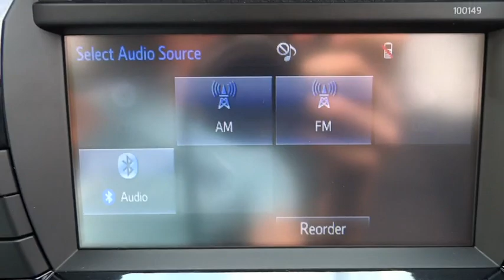2014 Toyota Corolla Conroe, The Woodlands, Spring, Tomball, Houston P36022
2014 Toyota Corolla S PREMIUM PKG - Stock#: P36022 - VIN#: 5YFBURHE5EP017813

Gullo Toyota
500 I-45 South

Alloy Wheels, Certified 7yr / 100k Powertrain Warranty, Clean Carfax, Local Trade, One Owner, and Remote Keyless Entry. STOP! Read this! Imagine yourself behind the wheel of this superb 2014 Toyota Corolla. You, out on the road in this great, one-owner Corolla, would look so much better than it sitting here, all sad and lonely, on our lot. It's only known one loyal master, but now it's ready to be loved again. Come get it! Toyota Certified Pre-Owned means you not only get the reassurance of a 12mo/12,000 mile Comprehensive warranty, but also up to a 7yr/100,000-Mile Powertrain Limited Warranty, a 160-point inspection/reconditioning, 1yr Roadside Assistance, trip-interruption services, rental car benefits, and a complete CARFAX vehicle history report. Contact our pre-owned specialists for your VIP appointment today!